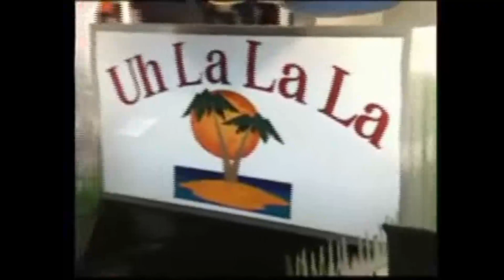Yeovil Boys Brigade CC - Uh-La-La-La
2nd - Juvenile Cart - Bridgwater Carnival 1998